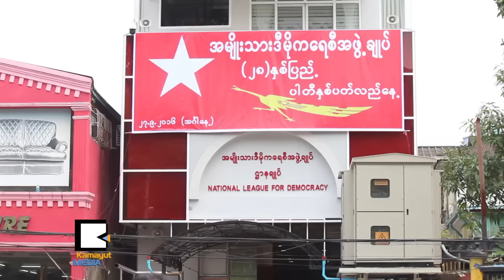၂၈ႏွစ္ျပည့္ NLD ျမန္မာျပည္ကို အုပ္ခ်ဳပ္ေနၿပီ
အမ်ိဳးသားဒီမိုကေရစီအဖြဲ႕ခ်ဳပ္ စတင္တည္ေထာင္ျခင္း ၂၈ႏွစ္ျပည့္ ႏွစ္ပတ္လည္အခမ္းအနားကို စက္တင္ဘာ ၂၇ရက္က ရန္ကုန္ၿမိဳ႕ အဖြဲ႕ခ်ဳပ္႐ံုးမွာ ျပဳလုပ္ခဲ့ၾကပါတယ္။